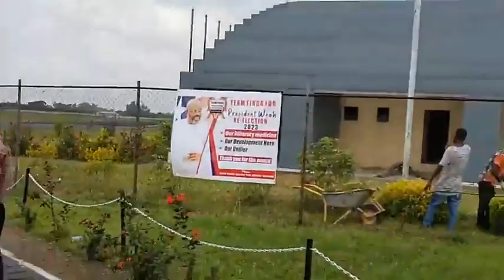President George Weah Returns To Liberia